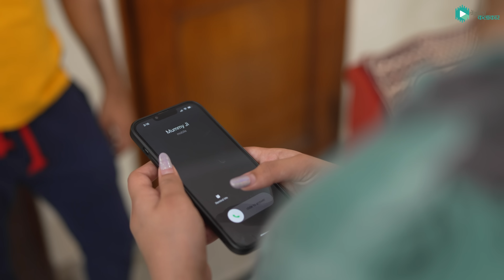Raat Ki Hide & Seek | Digital Kalakaar Videos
Artistsi
Harish Sharma
Akansha